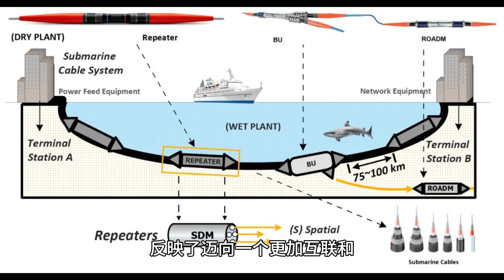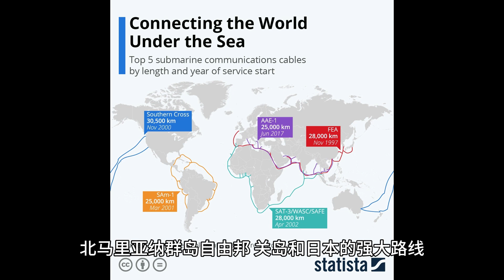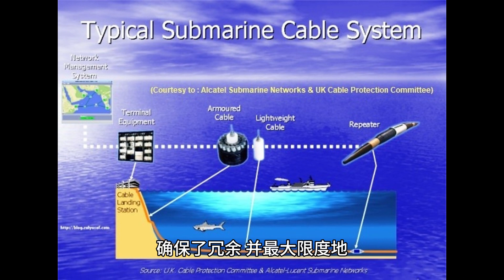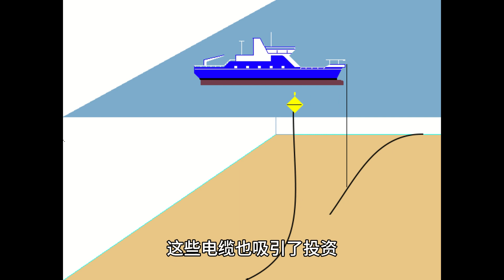Proa和Taihei：谷歌计划在日本和美国之间铺设海底光纤电缆